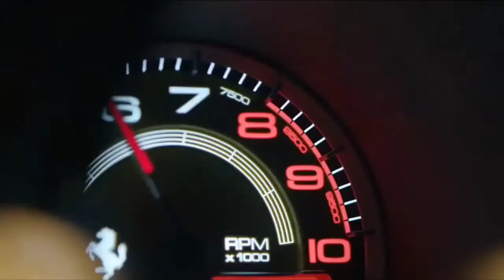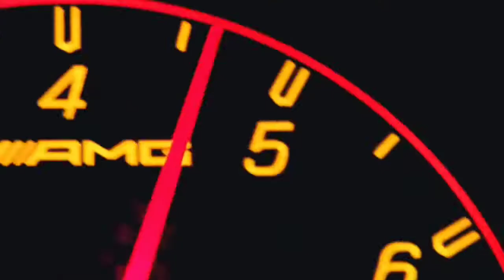Life Of Billionaires | Rich Lifestyle Of Billionaires | Dream Life l Motivation #120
THANK YOU FROM BOTTOM OF OUR HEARTS Everyone at Meditative Mind would like to thank all you Beautiful Souls, who support us by listening to our meditations and healing music, giving us their feedback, sending us their love. This all helps us to continue on our journey, on our mission. MISSION to bring more peace and mindfulness in people's lives through Music, Meditation, and Chants. Mission to Improve the Well-being of our planet earth.